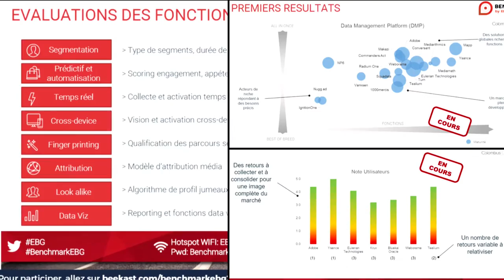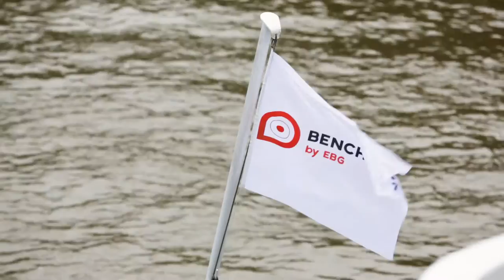1ère édition du Benchmark by EBG à Londres, Avril 2017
Benchmark by EBG réunit les décideurs digitaux des plus grandes marques françaises et internationales. Sur 2 jours, les acteurs participent :
- Conférences et Workshops sur les technologies digitales de demain
- Keynotes inspirationnelles
- Rencontres d'affaires en One-2-One pour partager et confronter les expériences
- Specials Dinners